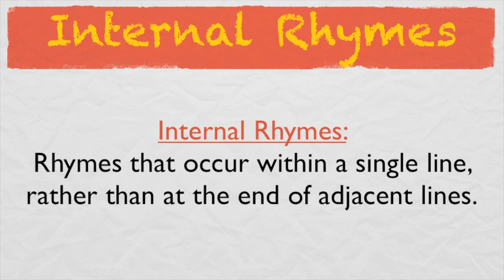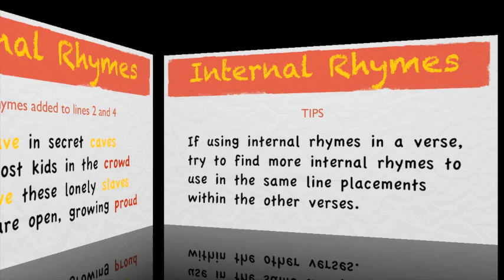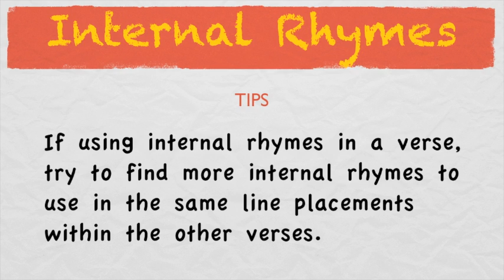How To Write Lyrics | Internal Rhymes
Create more interesting rhyme patterns using internal rhymes to mesmerize people who listen to your songs.

how to writing song

Search only for How To Write Lyrics
Search results

    How to Write Song Lyrics (with Sample Lyrics) -...
› … › Music › Songs and Song Writing
    How to Write Song Lyrics. You can have the best song melody in the world, but if your lyrics aren't good, it can drag down your whole song. Whether you're just the ...
    How to Write Meaningful Lyrics: 12 Steps (with... Jan 28, 2015
    How to Write a Song (with 3 Sample Songs) -... Feb 18, 2015
    Lyric Writing – How To Write Better Lyrics
    How can one write better lyrics? Here are a few lyric writing tips and suggestions. 1. Is there a particular incident that you think may have some song value?
    How To Write A Song - In Easy Steps - World of...
    Keep in mind there is no one set way of learning how to write a song, every songwriter has a different process, but for the sake of the beginner songwriter I'm going ...
    How To Write Lyrics - Yahoo Answers Results
        How to write lyrics :)?
        5 answers

        I'm sorry but, if you don't know how to write lyrics, you can't Not trying to be negative here but the obvious answer is the write what comes to mind Tell a story or describe your feelings Rhyming helps but you don't always have to If...
        3 answers

        I envision what I want my song to look like when I get the idea to write one. I assign a title, but don't always keep the first one since the writing may change the original course of the piece. I get inspirations for a chorus, or a topic...
        How to write song lyrics ?
        8 answers

        ***A FOOLPROOF WAY TO WRITE MEANINGFUL LYRICS!***You don't really write them. Let the song come to you. Come up with a melody, a simple, catchy, sweet, lovely melody. Then, hum it to yourself in everything you do. Your feelings, emotions,...

    37657 related questions
    Poetry & Song Lyrics - SongLyricist. com - How to write...
    How to write lyrics, how to write song lyrics, lyric writing and writing lyrics - writing tips for song lyricists: The difference between a song and a poem.
    LEARN HOW TO WRITE A SONG : a step-by- step guide |
    This easy-to-use guide will show you how to write a song, from finding a great title to writing your melody. Hands-on songwriting exercises will jump start your ...
    How to write a Song | 10 Tips On How To Boost Your...
    Tweet. It can be challenging to think of creative lyrics when writing a song. While many musicians find inspiration from a variety of sources, it can be difficult to ...
    How To Write Lyrics - YouTube
    Sep 22, 2011 · In this episode, # 9 in my series How I Write A Song A Day, I talk about lyrics. Once again, it mostly boils down to WHAT kinds of songs YOU want to write.
    Understanding & Writing Lyrics, Part 1 - Sound On Sound...
    Why Write Lyrics? It may seem like an odd thing to do, but it's worth asking yourself exactly why you bother to write words for your songs at all.
    How To Write Lyrics About Almost Anything | Guitar...
    A quick step-by-step guide to turning just about any event or idea into effective lyrics, with a worked example. / Guitar and bass articles at Ultimate-Guitar.Com
    Writing Melodies for Lyrics - SongWriting Fever
    Short Introduction. So you write lyrics...but are you a real lyricist? I mean have your words been put to music? We all know that lyrics are the words of songs.

Search Shortcut
How To Write Lyrics - Video Results

More How To Write Lyrics videos